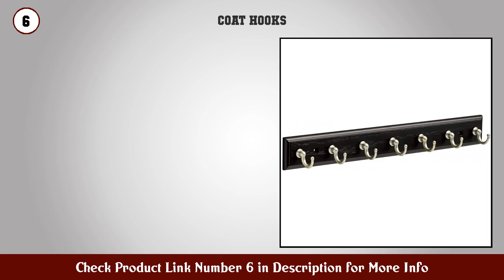Top 10 Coat Hooks to buy in USA 2021 | Price & Review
Best Coat Hooks to buy in U.S.A

Find the links below to buy these products:

1. Rustic Entryway Hooks 12 Pack Farmhouse Hooks with...

2. Whitmor Double Closet Rod Heavy Duty Closet Organi...

3. Liberty Hardware 137246 Ruavista Coat and Hat Hook...

4. iDesign 53070 York Lyra Steel Over The Door 6 Hook...

5. ACMETOP Over The Door Hook Hanger Heavy Duty Organ...

6. Franklin Brass FBKEYT7 BSE R Key Rail with 7 Hooks...

7. Command Wall Hooks Large Matte Black (17036MB ES)...

8. Franklin Brass FBHDCH4 WSE R 16 Hook Rail Rack wit...

9. PremiumRacks Coat Rack Hat Rack Modern Design â...

10. Wall Hooks Felidio Natural Wood Coat Hooks Wall Mo...

11. 25 Pieces Wall Mounted Coat Hook Robe Hooks Cloth...

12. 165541 Coat Rack 27 Inch Wall Mounted Coat Rack wi...

13. Rustic Coat Rack Wall Mounted Shelf with Hooks Bas...

14. WEBI Coat Rack Wall Mounted 17 1 8 Inch Coat Hooks...

15. Amazon Basics Over the Door Double Hanger Hooks Si...

Content of this Video:
10 best products to buy Coat Hooks U.S.A

Top rated Coat Hooks in U.S.A